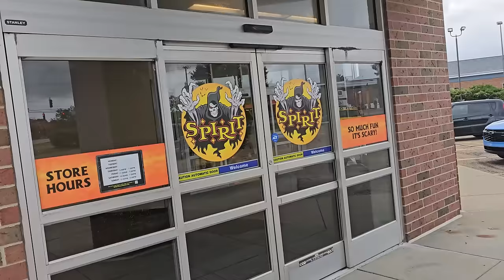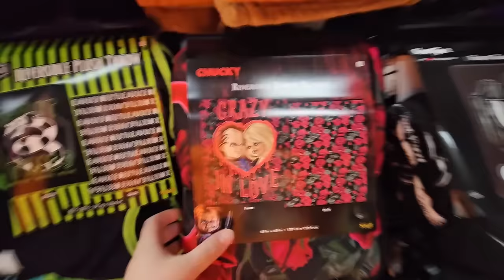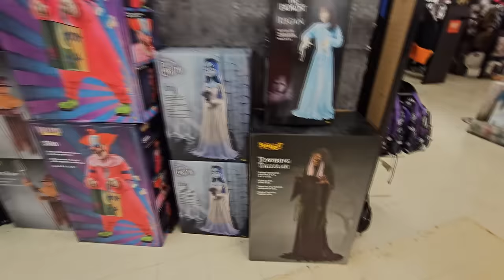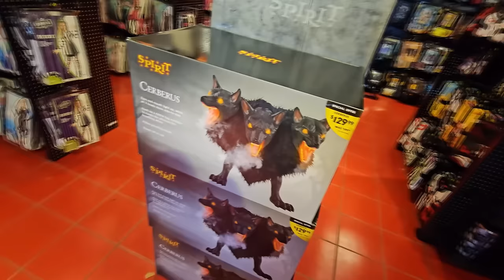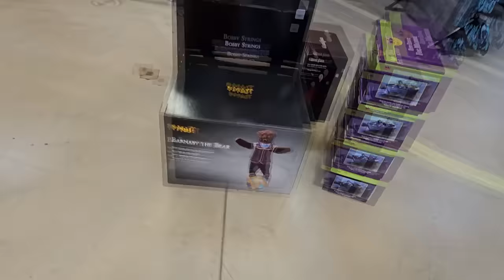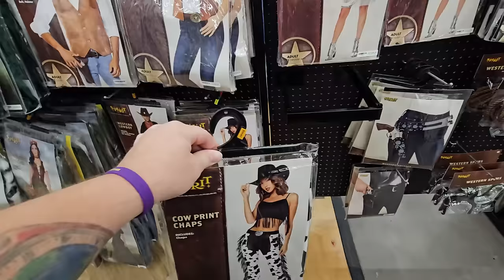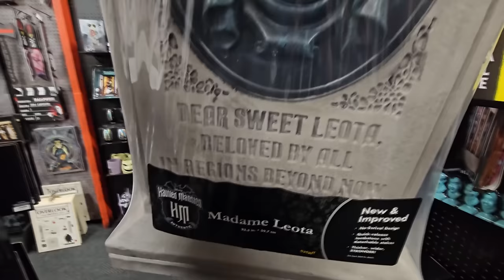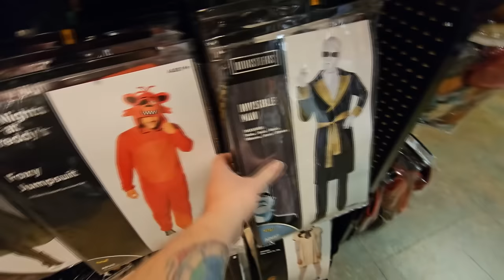EVERY SPIRIT HALLOWEEN STORE I FILMED IN THE USA IN 2024